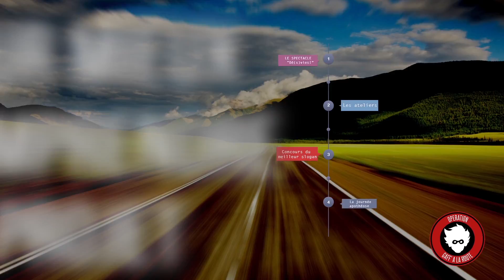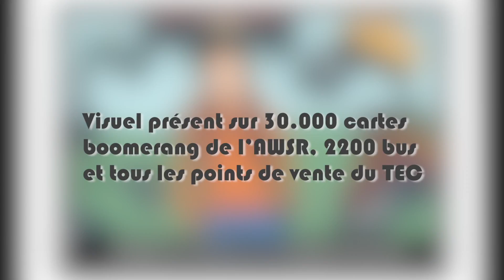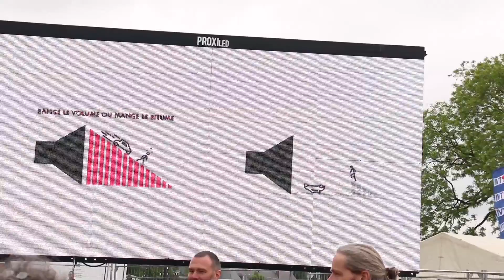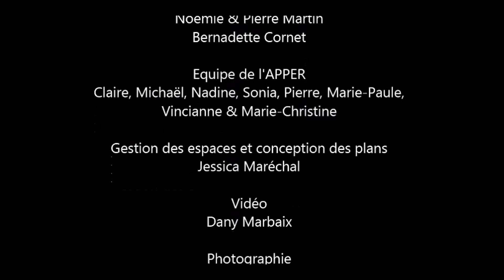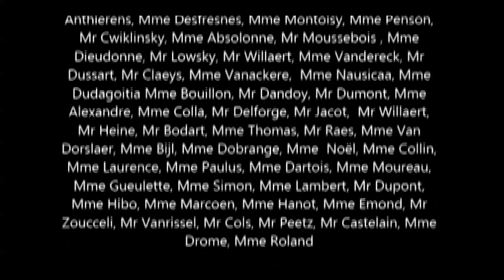Opération Gaff à la route Namur